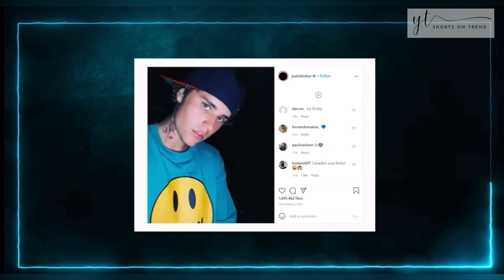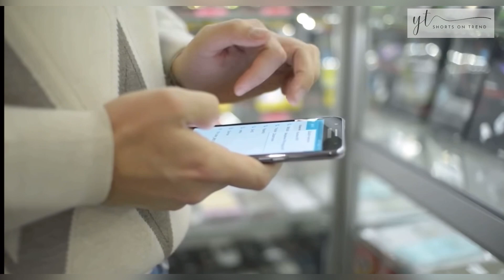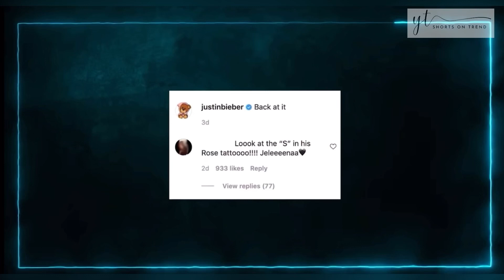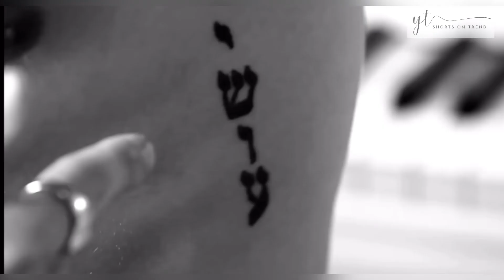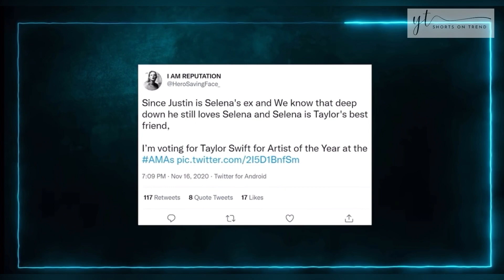Justin Bieber Rose tattoo explanation